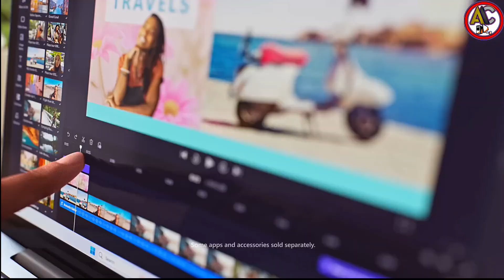Meet New Surface Laptop Go 3 | Unveiling the New Surface Laptop Go 3: Your Ultimate Guide!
Get ready to meet the latest addition to the Surface family – the brand-new Surface Laptop Go 3!
Join us as we dive deep into Microsoft's cutting-edge technology, unveiling the features, specs, and design of this sleek and powerful laptop.
Whether you're a student, professional, or tech enthusiast, we've got all the details you need to know.

Meet the new Surface Laptop Go 3
Microsoft Surface Laptop Go 3 hands-on: A better cheap PC
Meet the new Surface Laptop Studio 2
Full Event | MicrosoftEvent September 21, 2023
The future of Surface is incredibly unclear with these
Microsoft Surface Event - Meet the Surface Laptop Studio 2
Microsoft AI and Surface Event: Everything Revealed in 11
Microsoft Event - New Surface Studio Laptop 2
Microsoft Product Launch - September 2023 | Compnow
The NEW Surface Go 4 – Everything You Need to Know
Introducing Microsoft Surface Hub 3

Please remember to leave a like and subscribe to our channel to see more videos like this in the future, and if you have any questions related to the products we listed here, leave a comment down below and I will get back to you as soon as I can!